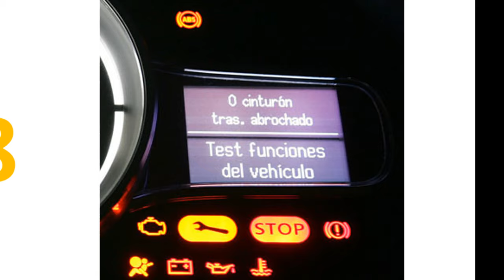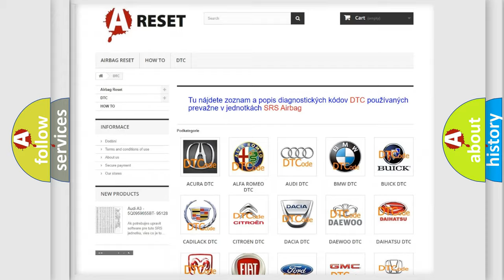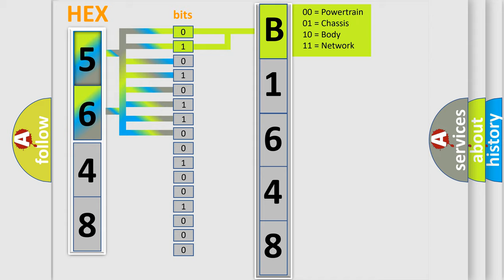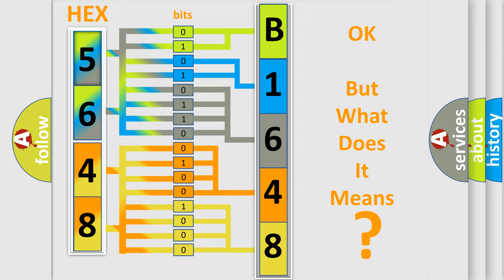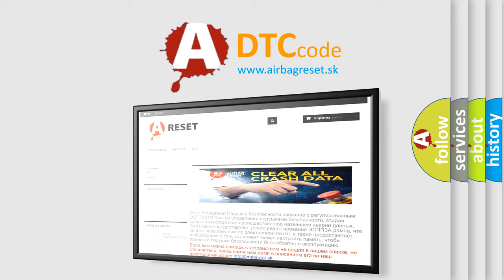DTC Toyota B1648-82 Short Explanation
Contents:
0:21 Basic DTC analysis according to OBD2 protocol standard.
1:48 Insight into programming
2:58 A diagnostically understandable description of the Diagnostic Trouble Code
3:05 Basic error definition

Make:
Toyota
Code:
B1648 82
Definition:
F-CAN A Malfunction (BUS-OFF (PCM))
Description: